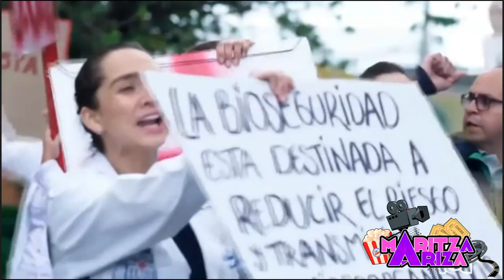👩🏻‍⚕️ Protagonistas ENFERMERAS revelan curiosidades a su llegada a TELEMUNDO INTERNACIONAL 🌎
EnfermerasRCN llega a 22 países por medio de TelemundoInternacional, tras su increíble éxito en Colombia, ganadora de 5 premios India Catalina, siendo la serie de televisión de drama médico con más tendencia, al revelar la realidad de los hospitales públicos a través de la labor de las enfermeras, una profesión que no es valorada como debería.

Aquí te comparto varias curiosidades muy interesantes detrás de la magia de la tv, cómo fue grabada, sus sets, efectos, la producción, lo que implicó grabar en medio de la pandemia, la responsabilidad al mostrar lo que está pasando con la pandemia, hasta lo que representó llegar a diferentes partes del mundo. Nos muestran denuncias ante la cruda realidad de la corrupción y lo que pasa con los recursos del Gobierno, en cuanto a personal, herramientas y medicinas en  sistema de salud pública, que de cierta manera es para abrirnos los ojos a lo que pasa en los hospitales.

La exitosa serie ENFERMERAS llegó a TELEMUNDO INTERNACIONAL  curiosidades y confesiones